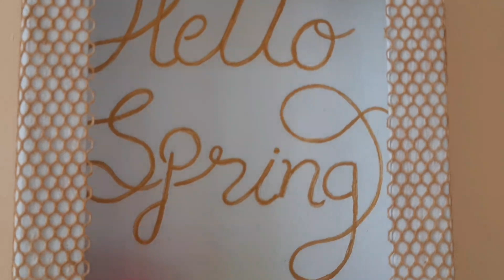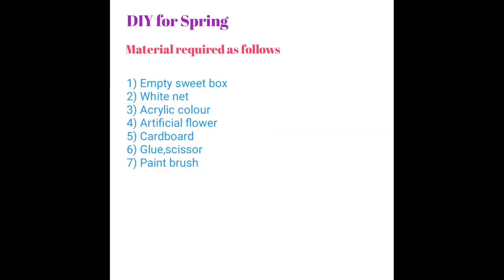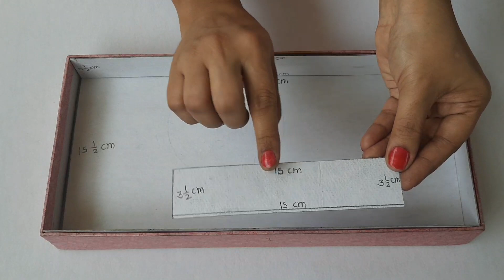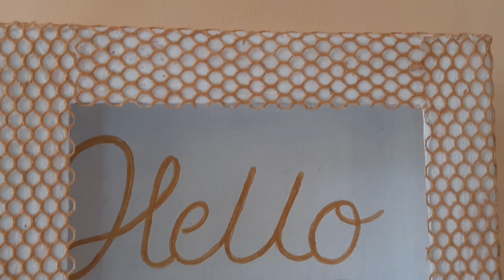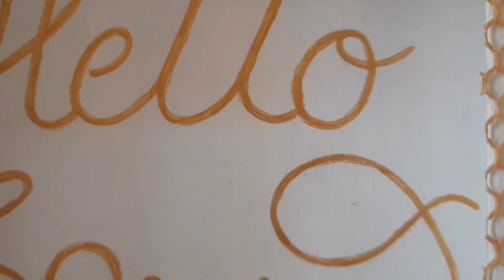DIY spring decor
Hello friends,in this video you can learn step by step process on how to decor spring.It took me about an hours to finished.I hope you like the video.Thanks for coming to our channel.If you enjoyed the video,please like comments and subscribe our channel  "DEEPNEETI ART CREATION" and press the bell icon for new notifications.